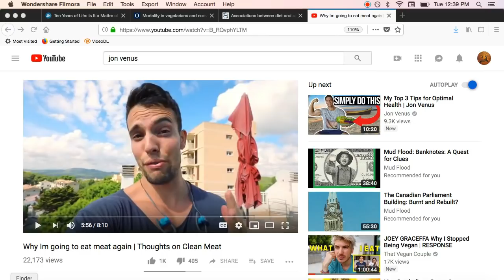Jon Venus is Losing His Religion ... Carneval